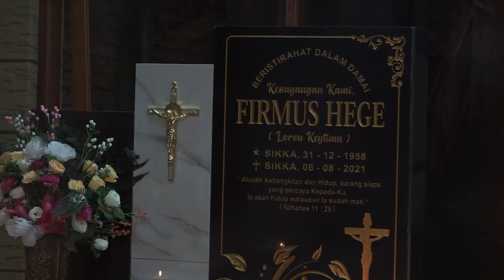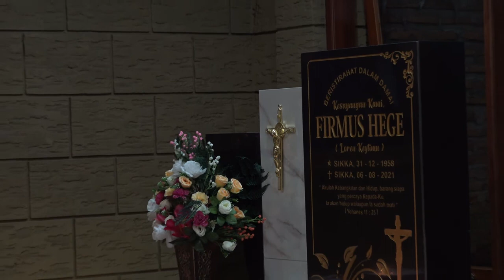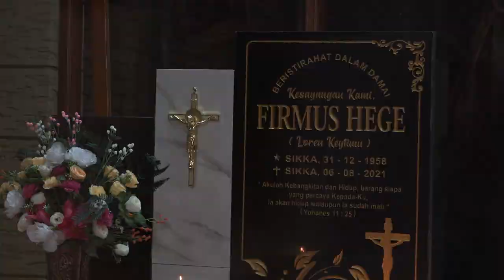Misa Arwah 100 Hari & Pemberkatan Kubur Bapak Firmus Hege ( Loren Keytimu )